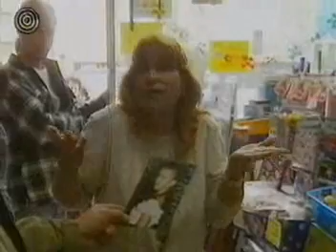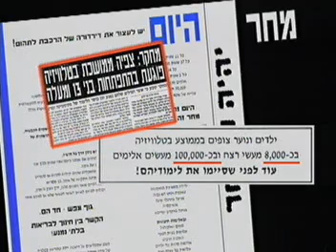הרב אמנון יצחק - כיצד מוצגת תופעת התשובה בטמבלויזיה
חברה וחינוך - טמבלויזיה ותשקורת
הרב אמנון יצחק - כיצד מוצגת תופעת התשובה בטמבלויזיה (מדהים מבית התבשיל של חיים יבין )